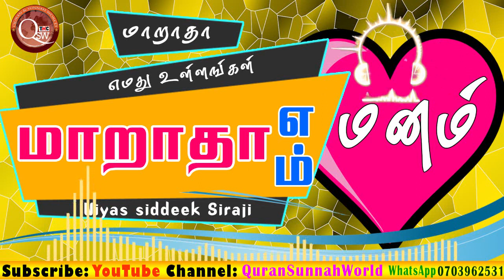மாறாதா எம் மனம்